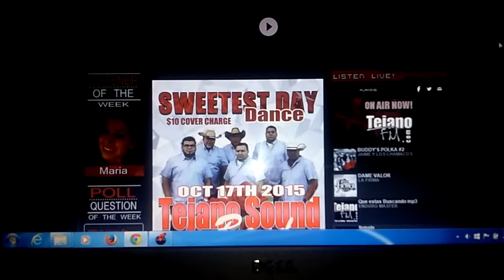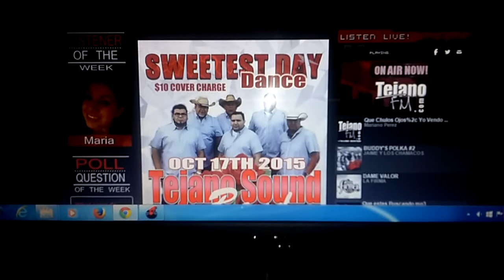Mariano Perez Tejano/Country Artist 2015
Mariano Perez World Premier on TejanoFm.com Chicago, Illinios Oct. 9th 2015